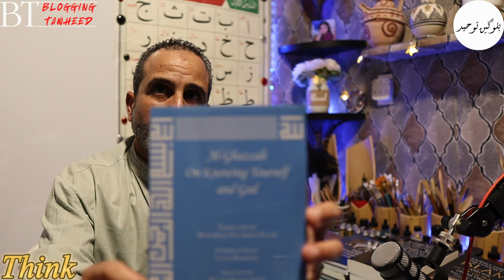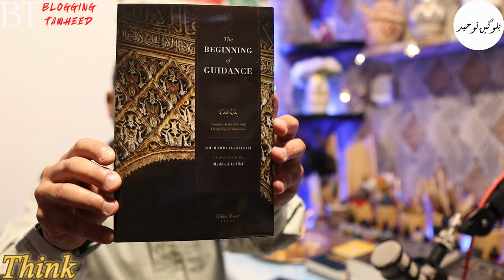The Only Secret To Muslims' Victory In Palestine Is This...